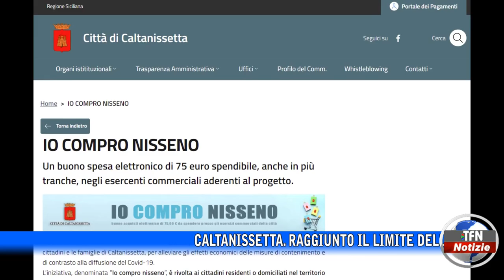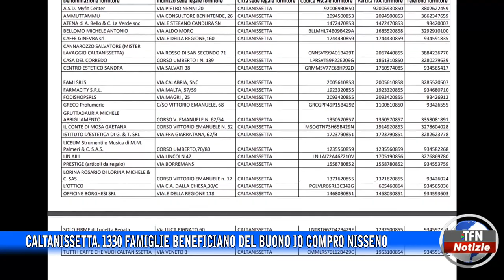Caltanissetta. 1330 famiglie beneficiano del buono Io compro nisseno